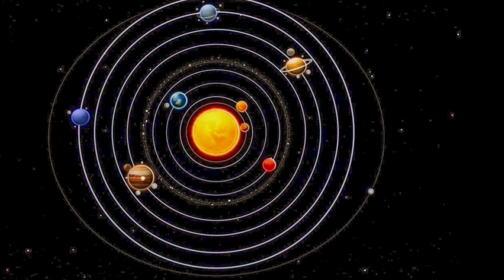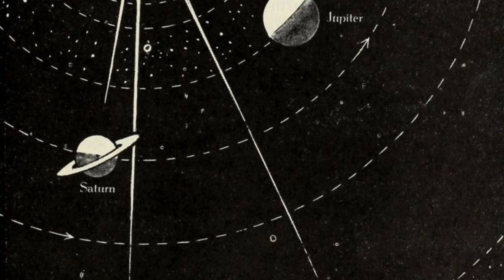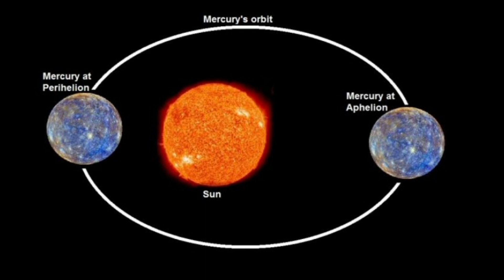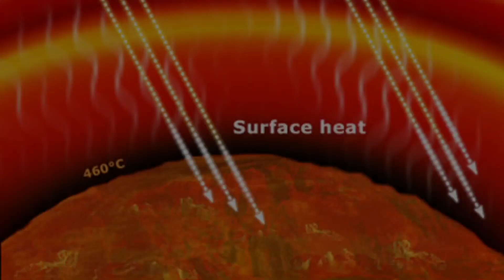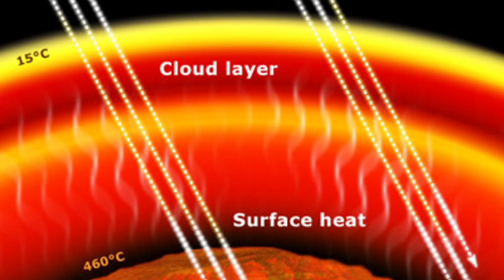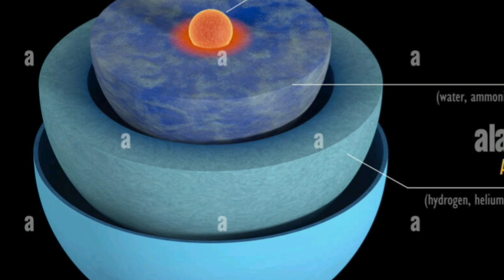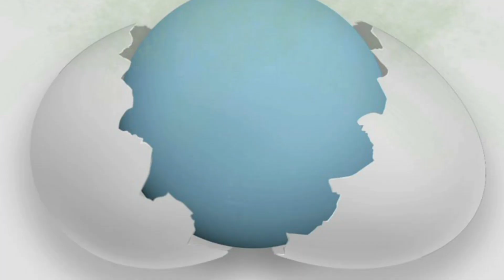6 اشتباه رایج درباره سیارات منظومه شمسی : چرا اورانوس بوی باد معده میده؟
توی این ویدیو تصورات غلطی که از سیاره های مختلف منظومه شمسی داریم رو قراره بررسی کنیم و واقعیت ماجرا رو راجبشون بدونیم.خیلی عجیبه که این موارد نادرست جا افتادن و بصورت  اشتباه به یاد میاریمشون.اگه فکر میکنی زمین گرده یا عطارد چون به خورشید نزدیکه خیلی داغه یا اورانوس بو نمیده،حتما این ویدیو رو تا انتها ببین.

اگه این ویدیو رو دوست داشتی حتما کانال کافه دانستنی رو سابسکرایب کن تا ویدیو های بعدی رو از دست ندی😉

توی این کانال قصد دارم موضوعات دانستنی روز و جذاب دنیا رو بررسی کنم تا بیشتر راجب جهانی که توش زندگی میکنیم،بدونیم.❤️

آیا میدانستید
تاپ تن
عجایب
Top 10 farsi
فکت
کافه دانستنی